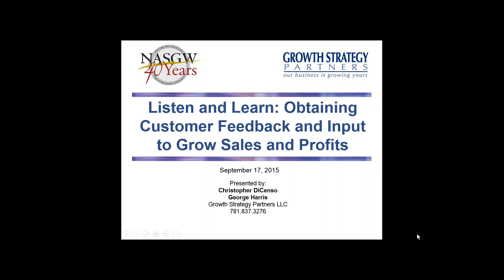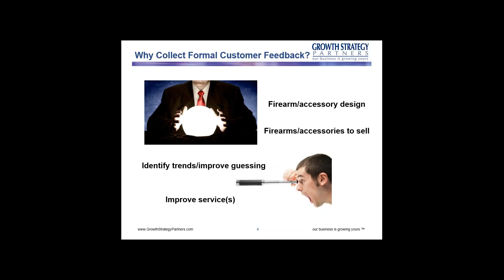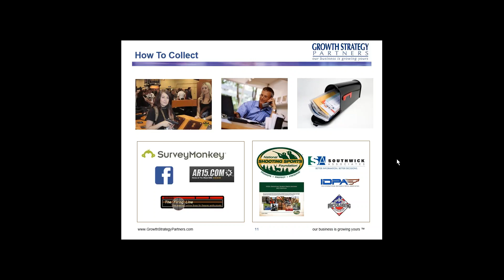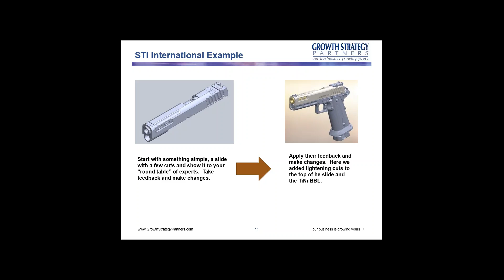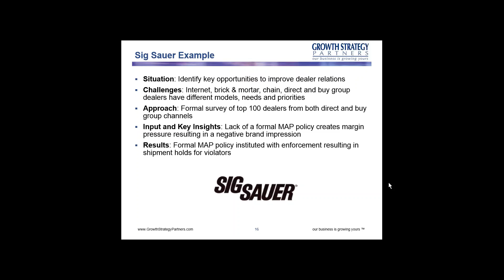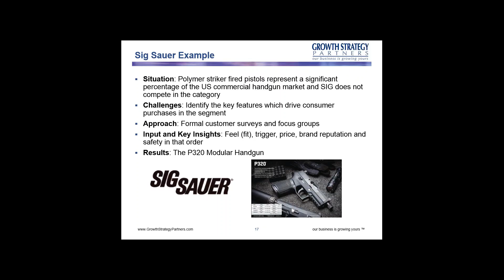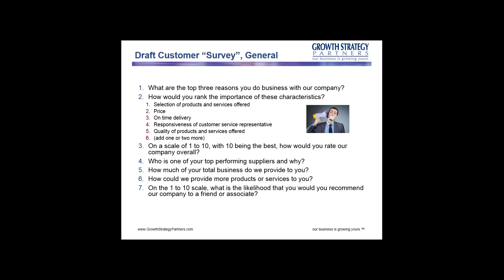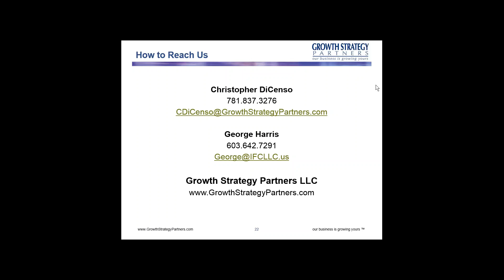Listen & Learn. How Customer Feedback Increases Sales and Profits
Why formally survey your customers?  How do you do it?  What tools can be used?  Listen as Chris DiCenso and George Harris from Growth Strategy Partners and Jens Krogh from STI and Jeff Creamer from Sig Sauer explain how.